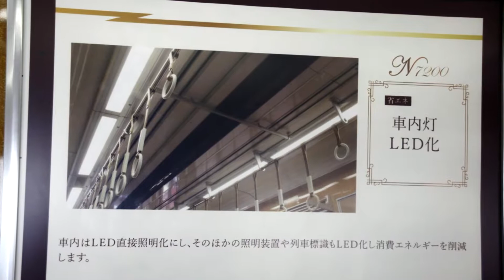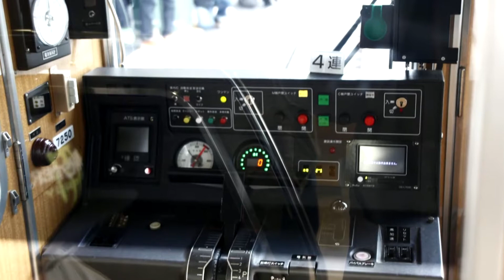【スライド】能勢電鉄7200系導入記念イベント 兵庫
通りすがりの駅にてイベントをしていました。
ちょっと覗いてみた動画です。